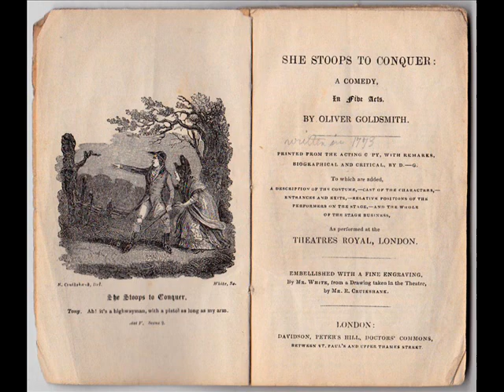"She Stoops to Conquer" (1965) audio rec. Alastair Sim, Claire Bloom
"She Stoops to Conquer" (1773)
by Oliver Goldsmith

Mr. Hardcastle. Alastair Sim
Kate Harddcastle. Claire Bloom
Mrs. Hardcastle. Brenda de Banzie
Young Marlow. Alan Howard
Tony Lumpkin. Tony Tanner
Miss Neville. Tarn Bassett
Sir Charles Marlow. Llewellyn Rees
Hastings. John Moffatt
Diggory. Peter Bayliss
Maid. Patricia Somerset
Innkeeper. Eric Jones
Servant. Norman Mitchell

Directed by Howard Sackler
Caedmon Records (1965)

I claim no rights; for sharing only.